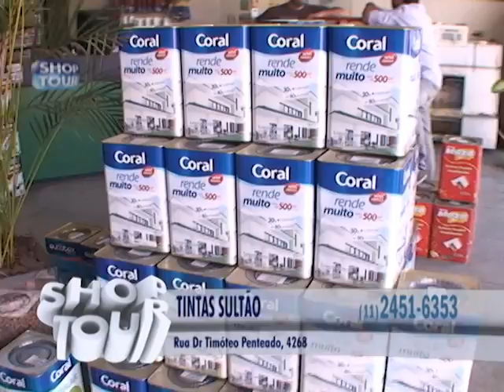Tinta Sultão 05